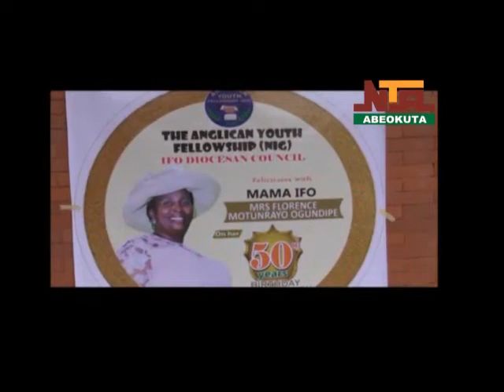50th Birthday of Mrs Florence Motunrayo Ogundipe at Holy Trinity Anglican Church, Oke Nla,Ifo, Ogun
50th Birthday of Mrs Florence Motunrayo Ogundipe at Holy Trinity Anglican Church, Oke Nla, Ifo, Ogun State.